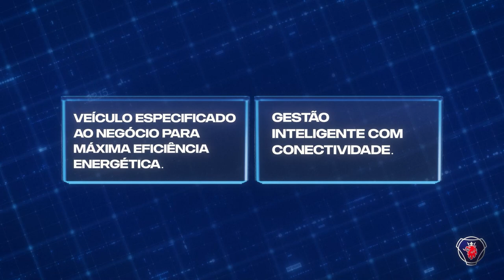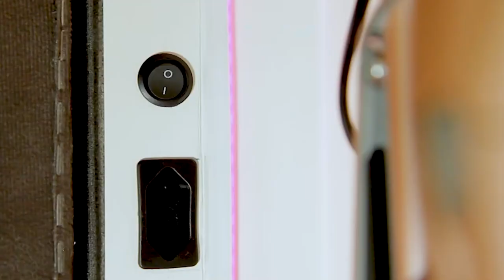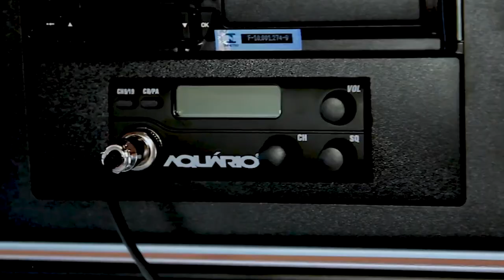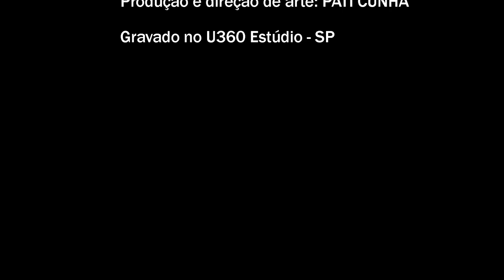TRANSPORTALKS: Ep 0015 com JULIANNI SANCHEZ, MOTORISTA INSTRUTORA DE CAMINHÕES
Vamos conhecer a história da Julianni Sanchez, motorista e instutora de caminhões que trabalha na Mercedes-Benz levantando a bandeira das mulheres caminhoneiras e fazendo a demonstração e o treinamento de clientes e motoristas sobre os caminhões da Mercedes-Benz, principalmente os da família Actros